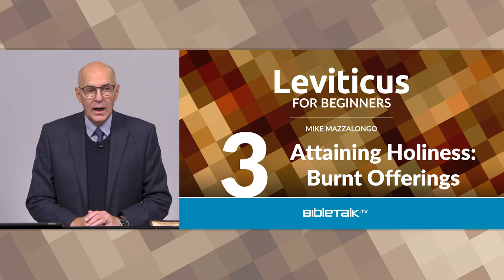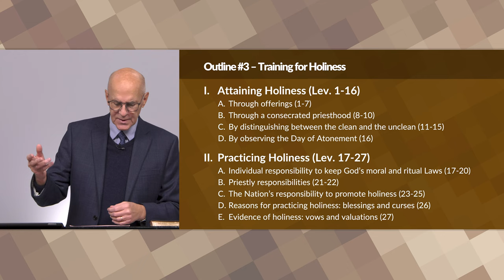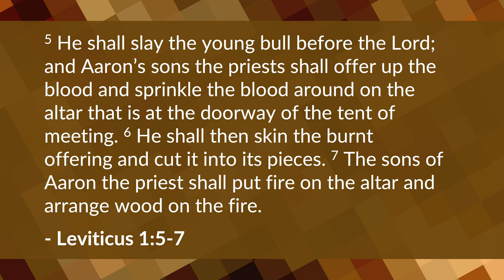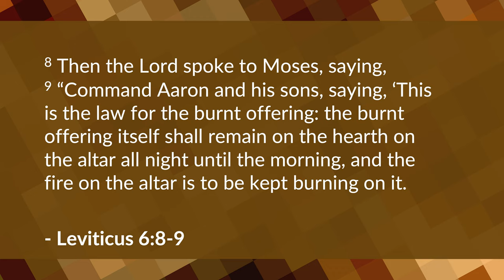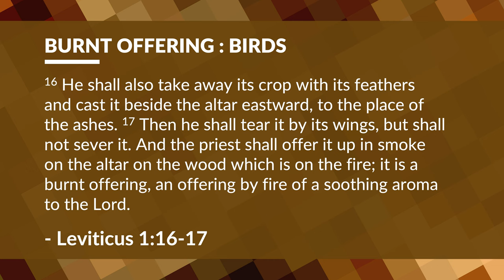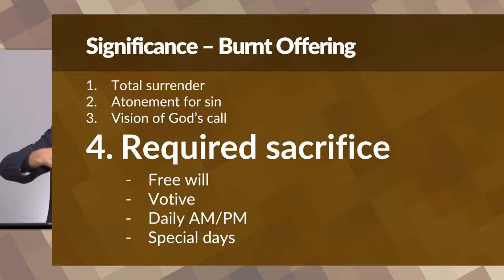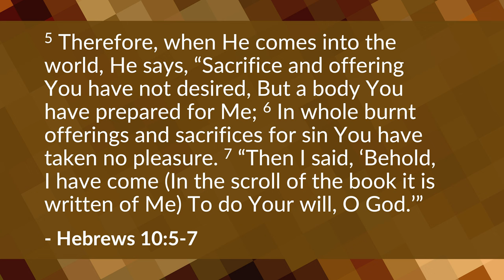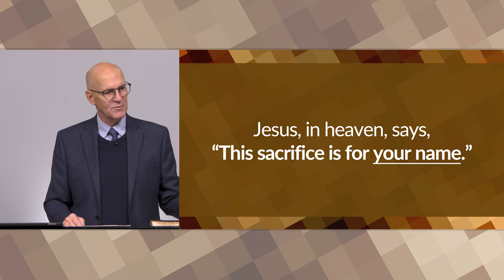Attaining Holiness: Burnt Offerings (Leviticus 1 Bible Study) – Mike Mazzalongo | BibleTalk.tv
In this lesson Mike begins his review of the various types of sacrifices offered by the Jews, their individual manner of offerings, symbolism and how they are related to Christ as "types" to His "Antitype." (Leviticus 1:1-17)